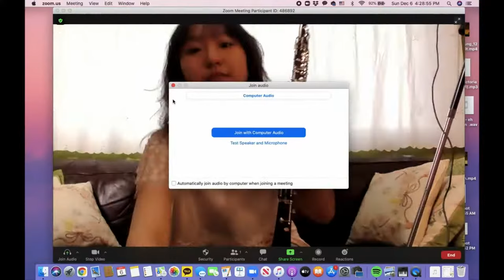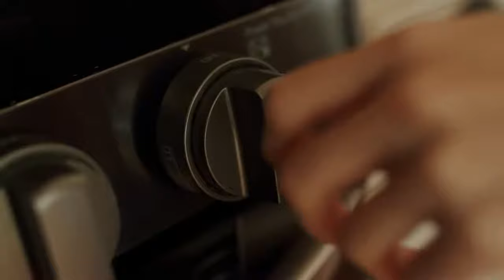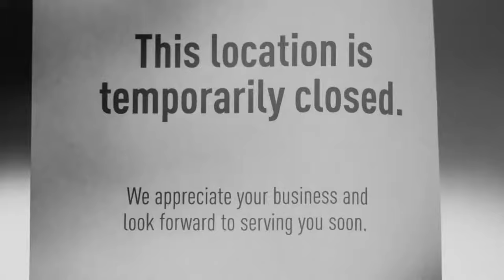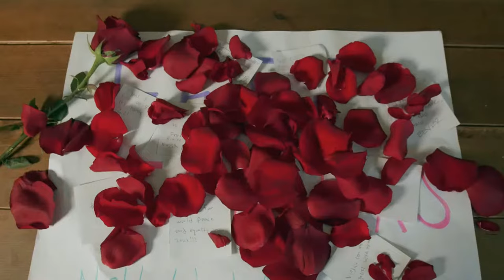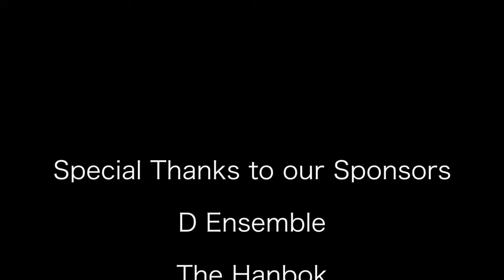Solo Spotlight: The Oboist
In this recital first-year Oboe Fellow Victoria Chung shares a multimedia recital that portrays the life of a musician before and during Covid-19 through a broad sound world of oboe pieces, as well as colorful visual narrative. It aims to connect and relate to the emotional journey of 2020 and to spread joy and hope for the new year.

Solo Spotlight: The Oboist is an NWS BLUE project. Fellow-driven projects are sponsored in part by the Maxine and Stuart Frankel Foundation.

George Telemann
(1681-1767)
Fantasia No. 3 in B minor for Solo Flute, TWV 40:4 (1732)
Largo – Vivace
Allegro

Francis Poulenc
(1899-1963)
Sonata for Oboe and Piano, FP 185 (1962)
Elegy
Scherzo
Lamentation

Luis Ortiz, piano

Miguel del Águila
(b. 1957)
Summer Song for Oboe and Piano, Op. 26 (1988)
Luis Ortiz, piano

Elliott Carter
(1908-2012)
Figment VI for Solo Oboe (2011)
Giovanni Daelli
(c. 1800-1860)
Fantasy on Themes from Verdi’s Rigoletto for Oboe and Piano (1860)
Luis Ortiz, piano